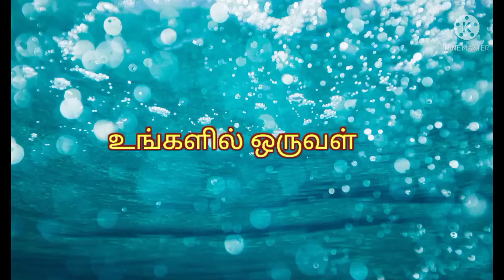vaikashi month kolam design|| 5-3 dots double line kolam